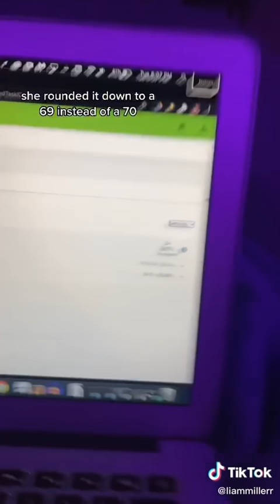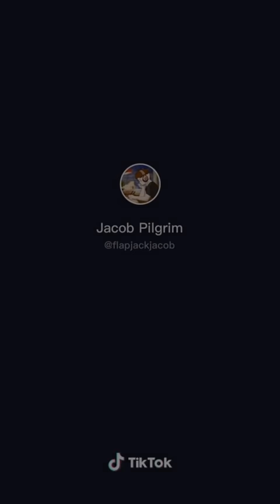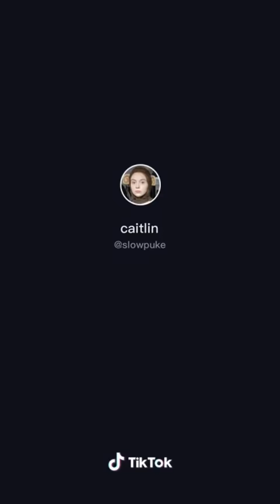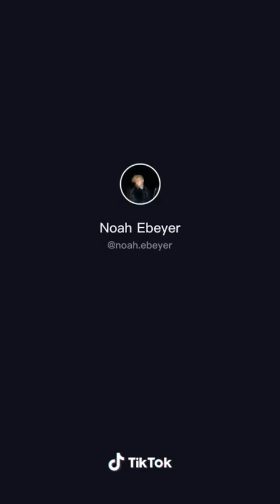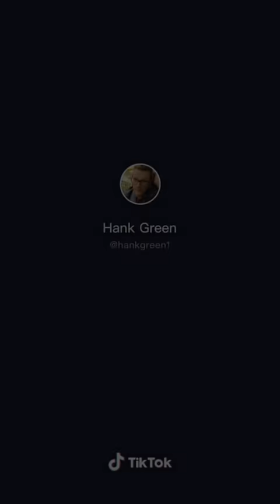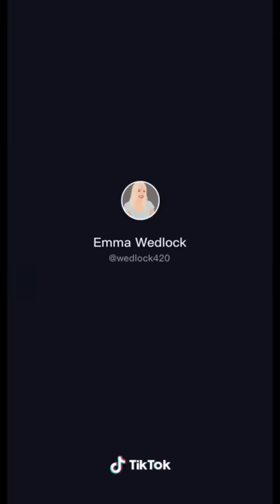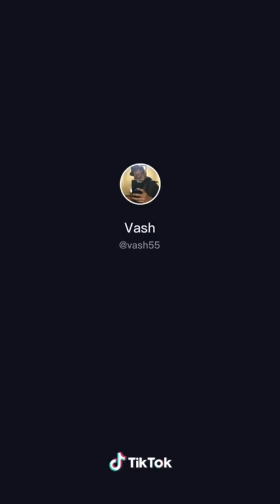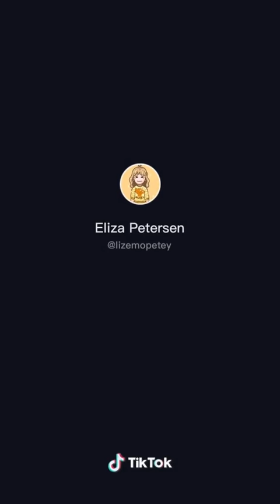Tik Tok That Make Me Audibly Gasp!